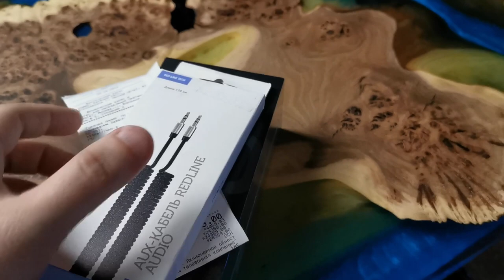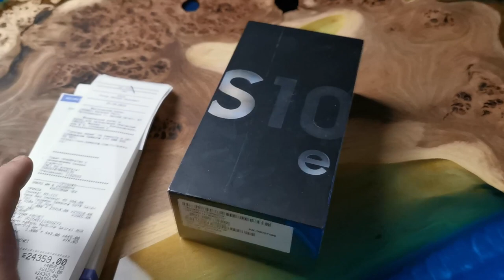ЗАЕБ@Л АЙФОН 😱 Перехожу на ANDROID. GALAXY S10e на халяву в 2019 году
Для такой цены надо:
- сдать старый смартфон в трейд ин
- добавить в заказ любой аксессуар от 400 рублей

Вы меня или  не слышите или не хотите слышать .
Ещё раз , по ссылке в описании проходим и оформляем заказ на телефон, не забываем положить в заказ ещё и аксессуар от 400р стоимостью , например провод как я за 449 рублей , далее ставим оплата в магазине при получении , проходим в магазин, когда придёт смс о готовности заказа, они оценивают ваш старый телефон и говорят цену ( например 2000 рублей) к этой сумме прибавляется ещё 10000 рублей скидка , итого уже получается 12000 , потом вы говорите что у вас в заказе аксессуар и вам положена ещё скидка , ещё 10000 рублей, они говорят ок и итоговая стоимость будет меньше на сумму 22000 рублей о полной стоимости , но при этом кешбэк от МТС вы не получите, ни можете оформить рассрочку и погасить её на следующий день , получить тем самым дополнительно ещё 20% скидки, итого тройная выгода!